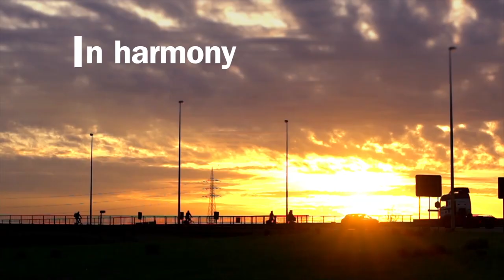Moodmovie Port of Antwerp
Mood movie presenting the Port of Antwerp and its specific character.

Almost 150,000 people (direct and indirect jobs) make sure every day Europe's 2nd biggest port is working efficiently as a dynamic seaport, a main gateway to Europe.